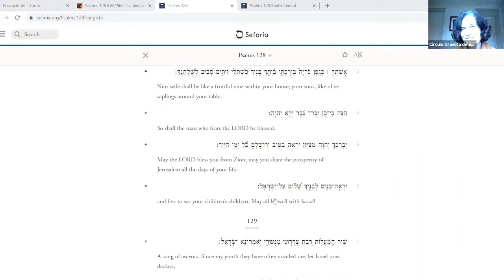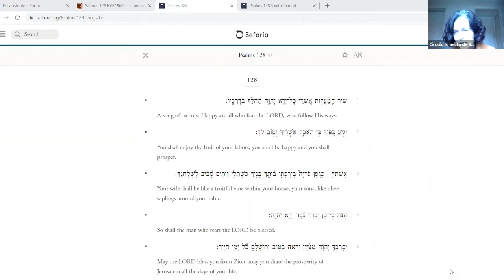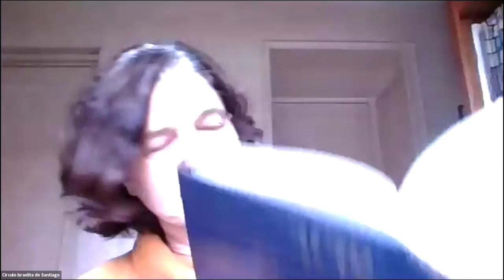Guidul 19 de mayo